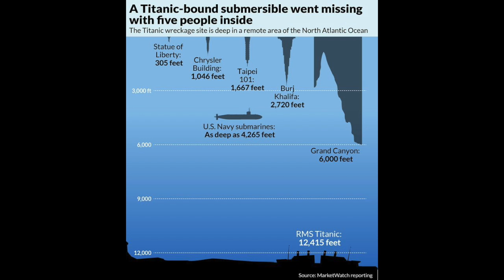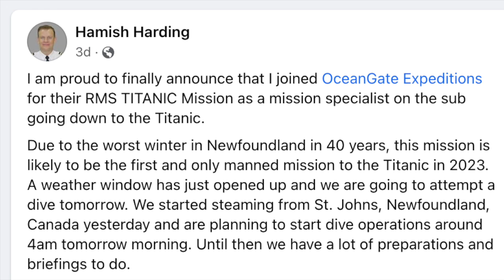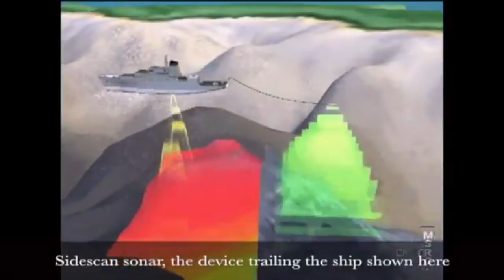The TRAGIC FATE of the TITAN SUBMARINE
I made this video because I see a lot of News outlets covering this story but nobody with just that pesky journalism chip on their shoulder and that's why I am always gonna be here to make you say wow that's a great video Skinny you did it again